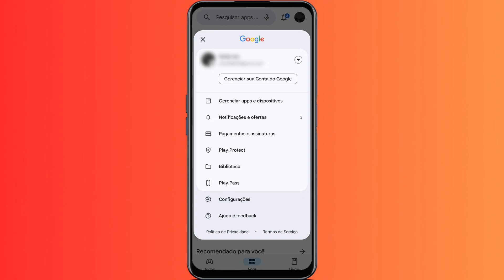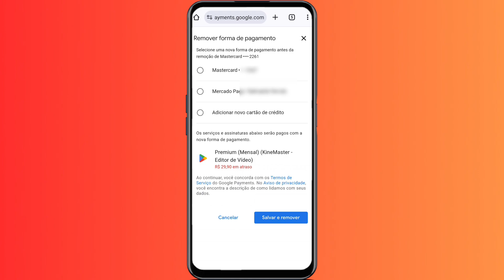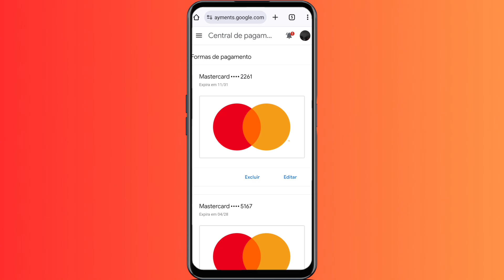Como remover Cartão de Crédito da Play Store pelo celular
Como remover Cartão de Crédito da Play Store pelo celular? No vídeo de hoje vamos conferir todo o processo de como podemos remover cartão de crédito da Play Store, assistam todo o vídeo de como tirar cartão de crédito da Play Store.